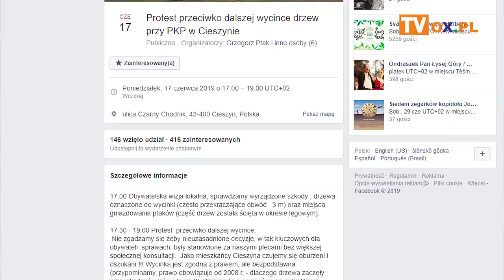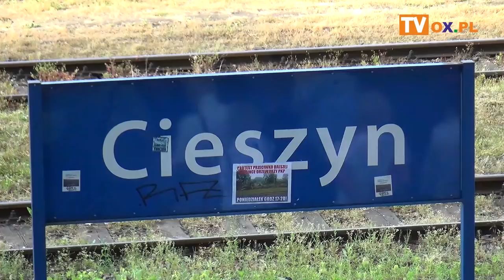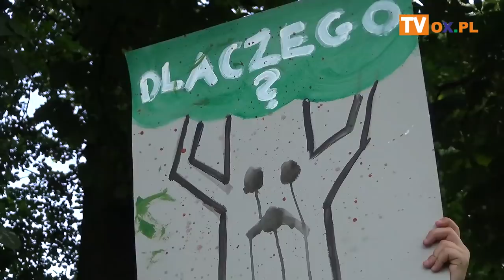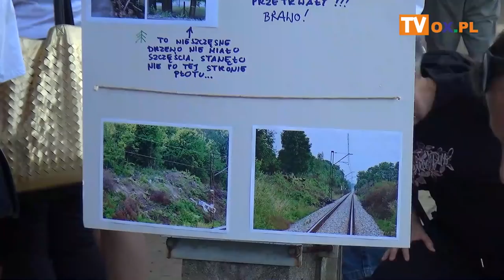Protest przeciwko dalszej wycince drzew przy PKP w Cieszynie 17.06.2019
Wczoraj (17.06) przy cieszyńskim dworcu kolejowym miał miejsce protest przeciwko decyzji PKP, która zakłada wycinkę drzew wzdłuż ul. Czarny Chodnik. Z mieszkańcami spotkali się starosta Mieczysław Szczurek oraz burmistrzyni Gabriela Staszkiewicz.